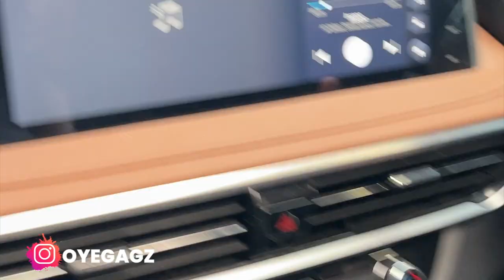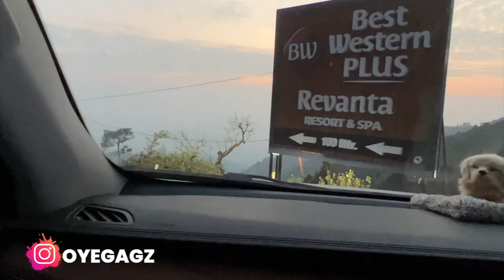Beech Raste se Vaapas jaana para | Chalte Chalte car hui BAND :o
Road trip to NADDI
: Gagz Mehta unboxing journeys

If you wanna book your Trip